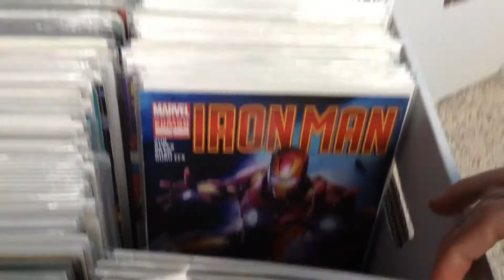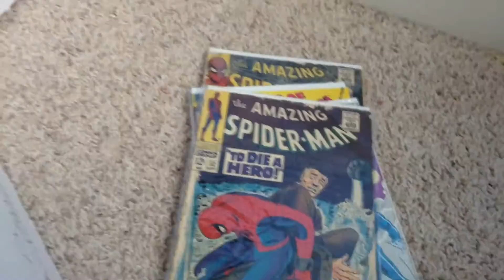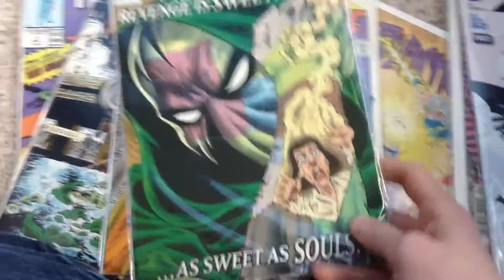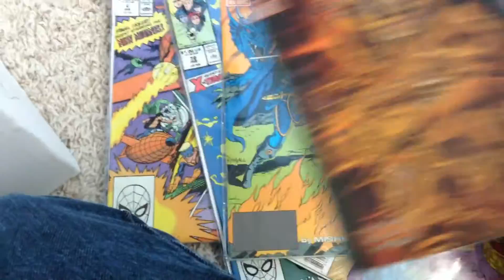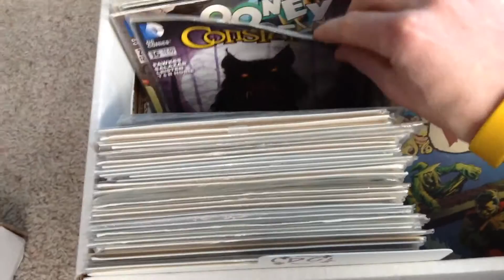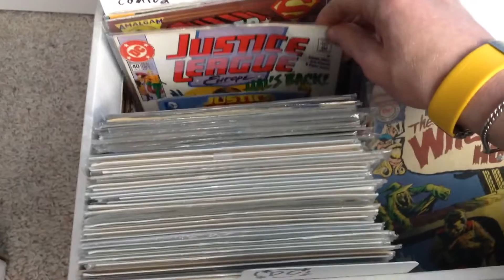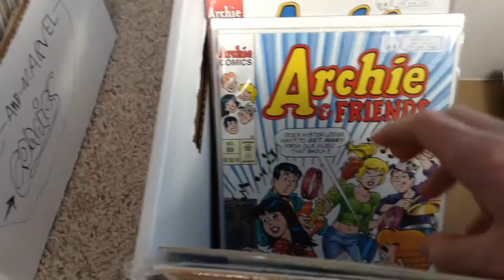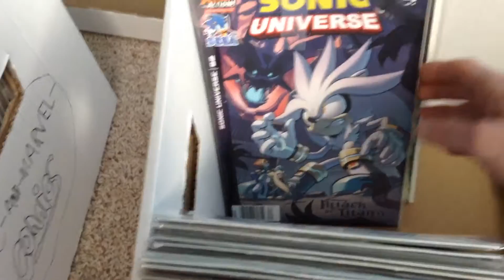90s–2015 comic Collection!